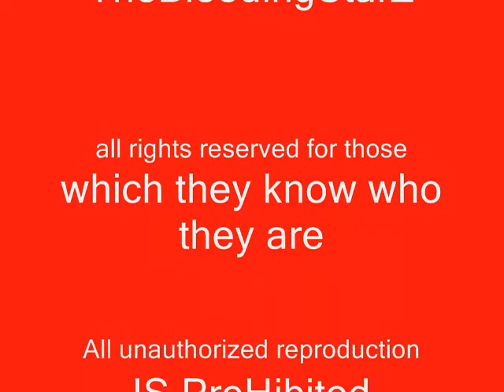theF. O. A. B.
The Russian Answer to the M.O.A.B.
  A russian weapon that is thermobarric and good for the environment.  It IMPLODES,  it Doesn't EXPLODE.  It is only hazardous to 1's w/heartbeat